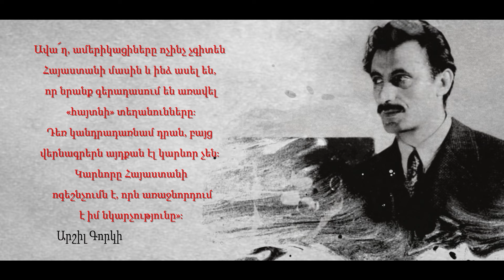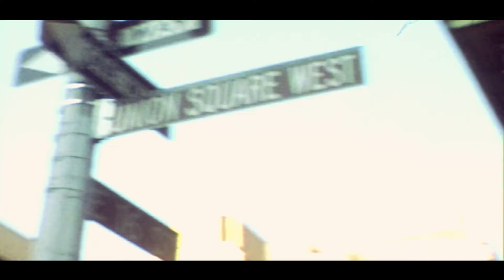Արշիլ_Գորկի//Imacir_Avelin//Learn More